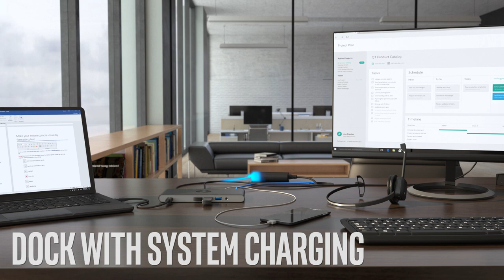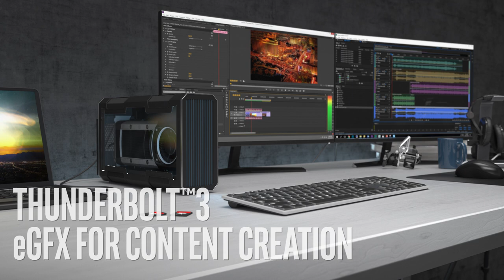Thunderbolt™ 3 Connectivity - Simplicity and Convenience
Connect to everything you need, from single cable docking, displays, storage, card readers, and external graphics (eGFX).  Thunderbolt™ 3 is the most advanced, efficient, and versatile I/O solution available with up to 40Gb/s for data and video… A single cable, a universe of possibilities!

It's the best connection you will make!

Thunderbolt 3 is your single cable solution!